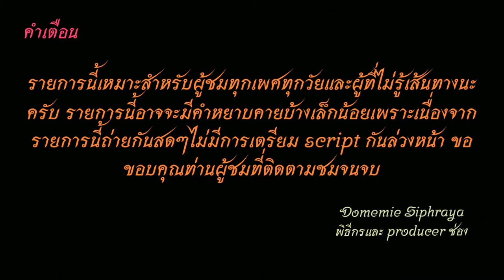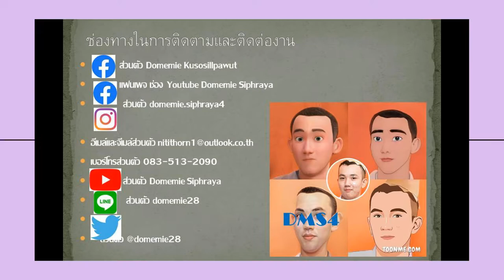Bus land EP.105.3 รถเมล์​สาย​ 105 เส้นทางเก่า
รถเมล์สาย 105 มหาชัยเมืองใหม่-พันท้ายนรสิงห์-อู่แสมดำ-เคหะธนบุรี-พระราม2-พุทธบูชา-บางปะแก้ว-ดาวคะนอง-มไหสรรย์-กรุงธนบุรี-คลองสาน เฉพาะขากลับผ่านวงเวียนใหญ่  มีเสริมอู่แสมดำ
Bus Line 105 Mahachai Mueang Mai - Pantai Norasing -Samaedum depot. - Thonburi Housing - Rama 2 - Phutthabucha - - Bang Pa Kaeo - Dao Khanong - Mahaisan - Krung Thon Buri - Klongsan Only on the way back through to Wongwian Yai (have Short-trip bus to Samaedum depot.)
ค่ารถ 13-25 บาท  Bus costs 13-25 baht. have Short-trip bus to
ค่าโดยสารจากเคหะธนบุรีไปBTS ธนบุรี ราคา 20 บาท
The fare from Thonburi Housing to Thon Buri BTS is 20 baht.
00:00 คำเตือน
00:22 การเคหะธนบุรี
00:41 พระราม 2
20:01 บางปะแก้ว
25:32 ดาวคะนอง-มไหสวรรย์
30:42 สำเหร่-กรุงธนบุรี
37:14 BTS กรุงธนบุรี
37:35 ขอบคุณ+จบ
ช่องทางติตตาม
1.ไอจีส่วนตัว domemie
2.เฟสส่วตัว Domemie Nitithorn Kusosillpawut
3.เฟสเพจ ช่อง Youtube Domemie